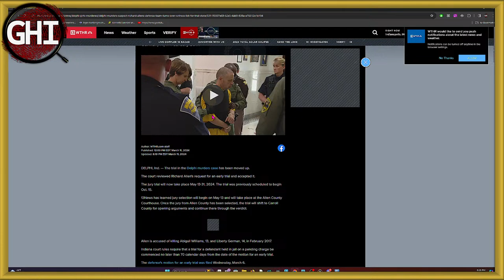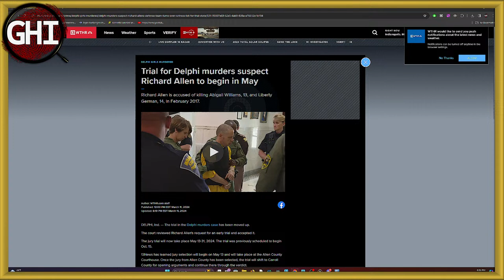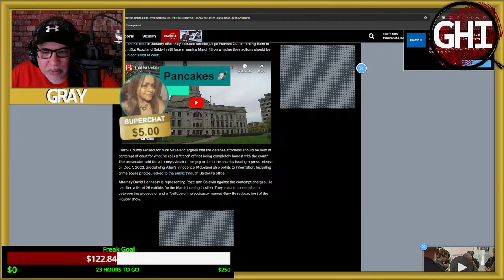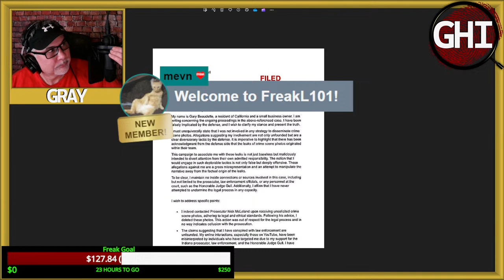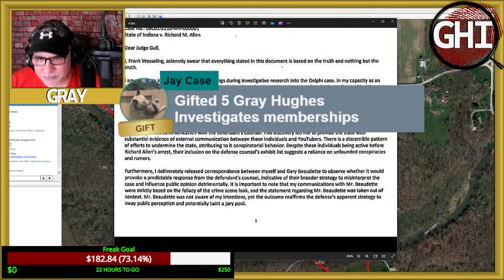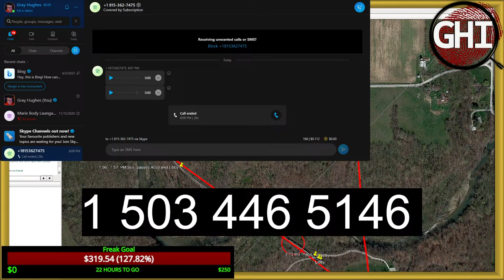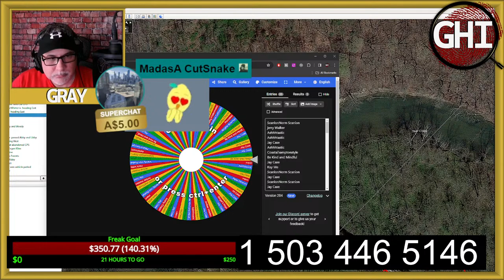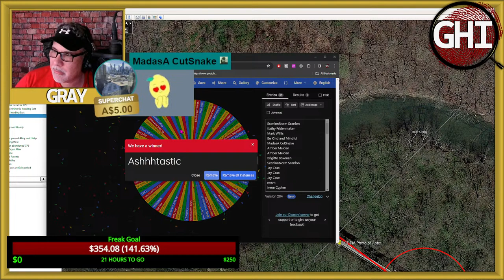Delphi -Abby and Libby - TRIAL DATE SET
Abigail Williams and Liberty German (Abby and Libby) were murdered on February 13th 2017.  After almost 6 years a man named Richard Allen has been charged with their murders.  Despite a mountain of evidence pointing directly at Richard allen online Sleuth believe they have better information than the FBI and Law Enforcement.  This community is willing to accept deplorable behavior by the defense so that their conspiracy minded fantasies will be presented in court.  A trial Date has finally been set.

Dyatlov Pass
Death of nine

CrimeCon promo
3MEN20

car jumper
httpsamzn.to33VeUhz

My Gear!
Mavic Mini

Razer Kiyo

Yamaha MG10XU